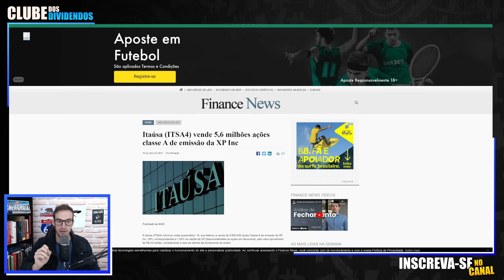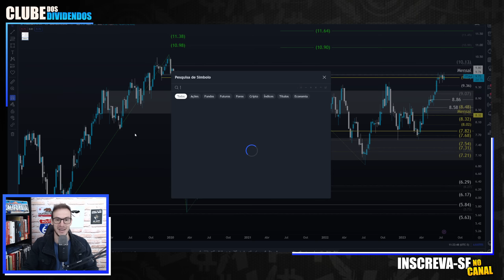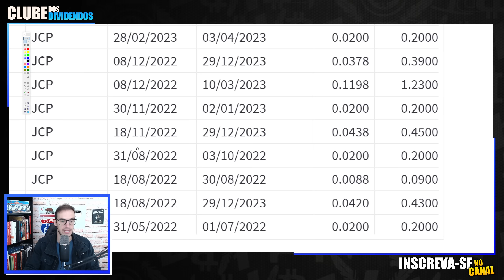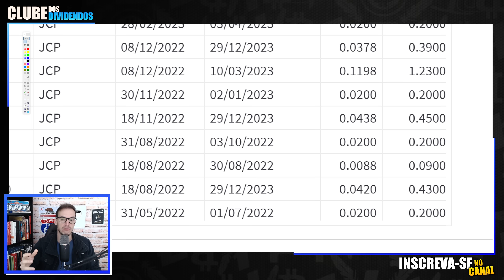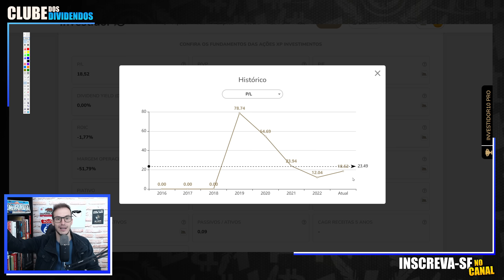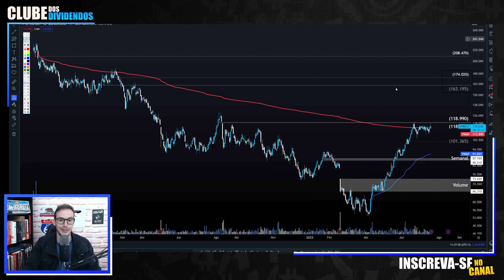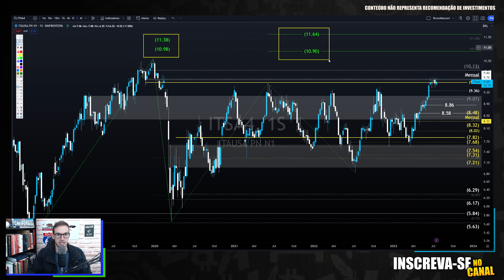ITSA4: ITAÚSA VENDE 5.6 MILHÕES DE AÇÕES DA XP (XPBR31) SINAL DE MAIS DIVIDENDOS??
🪙 Itaúsa (ITSA4) despacha mais uma leva de ações da XP. Olho nos

00:00 Seja bem vindo ao Clube dos Dividendos
02:00 Venda de Ações da Xp pela Itaúsa
03:40 Evolução dos Múltiplos da Itaúsa (valuation)
04:00 Dividendos Anualizados e Cálculo do Preço Teto
04:40 Preço / Lucro da Xp (XPBR31)
05:42 Análise Técnica da BDR XPBR31
07:00 Análise Técnica da Stock da Xp
08:20 Preço alvo para a Itaúsa em 2023 (tradingview)
08:40 ITSA4 Preço Alvo Utilizando Análise Técnica

Papo de hoje comenta sobre as ações da
Itaúsa (ITSA4) vende nova leva de ações da XP xpbr31 por R$ 600 milhões e pode aumentar dividendos em 2023. No Vídeo, compartilho os Fundamentos, Múltiplos de Valuation e os dividendos. Adicionalmente projeto o Preço Alvo da ação itsa4, utilizando análise gráfica.